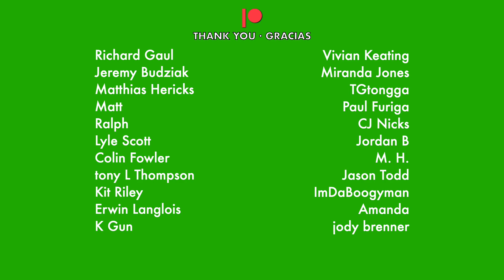"Set Me Free" notation, Velvet Revolver [BASS ONLY]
Would you rather have the tabs? / ¿Prefieres las tabs?

Key / Tonalidad: Dm